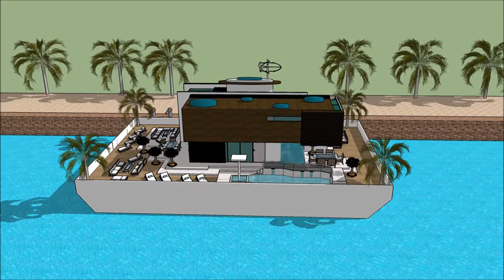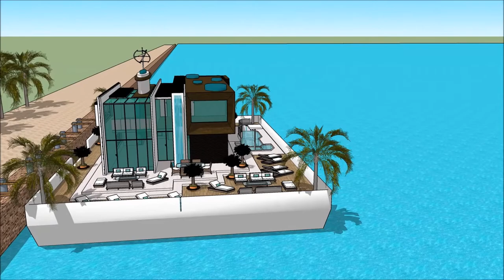Stunning Luxury mega mansion home floating house Los Angeles for Aquatic Living in Hollywood Califor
The floating house villa houseboatzania launching an innovative high-end luxury yacht floating house villa mansion home design potentially as a display of exhibition of the Stunning Luxury mega mansion home floating house Los Angeles for Aquatic Living in Hollywood Califor.

The collection of the Floating house villa houseboatzania concept of Stunning Luxury mega mansion home floating house Los Angeles for Aquatic Living in Hollywood Califor consists of high luxury and architectural art pieces in minimalism combined with living on the waterfront of the harbour.

The floating house villa mansion yacht design has the basis to sustain living with high standards and contemporary structural design - Stunning Luxury mega mansion home floating house Los Angeles for Aquatic Living in Hollywood Califor with numerous of prospects for excessive living and celebrating the desire of life worldwide: